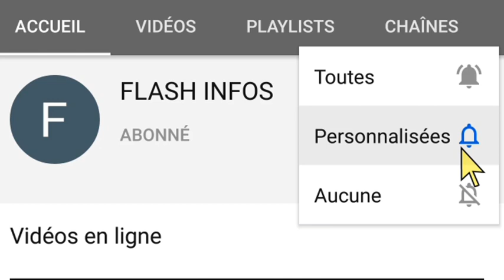Urgent:dialogue politique,voici ce que prépare l'opposition contre le RHDP de ouattara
L'opposition prépare un gros coup contre le régime en place